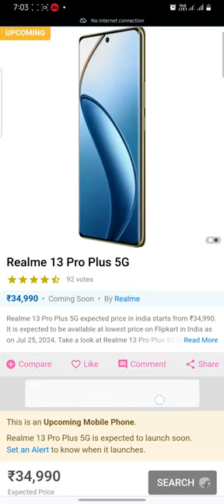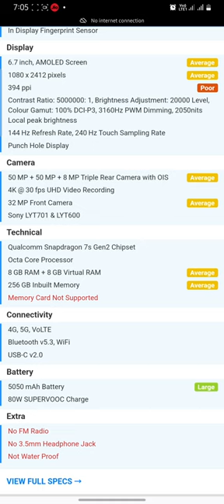Realme 13 Pro Plus 5G || Realme 13 Pro Plus 5G unboxing ||@techbande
Full Specifications
GENERAL
Release Date July 30, 2024 (Expected)
DESIGN
DISPLAY
Type Color AMOLED Screen (1.07 B)
Features Contrast Ratio: 5000000: 1, Brightness Adjustment: 20000 Level, Colour Gamut: 100% DCI-P3, 3160Hz PWM Dimming, 2050nits Local peak brightness
MEMORY
CONNECTIVITY
GPRS Yes
EDGE Yes
3G Yes
4G Yes
5G Yes
5G Bands n1/3/5/8/28B/40/41/77/78
Wifi Version Wi-Fi 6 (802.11 ax)
EXTRA
GPS Yes with Beidou, GPS, GLONASS ,Galileo QZSS
Sensors Geomagnetic Sensor, Proximity Sensor, Light Sensor, Acceleration Sensor, Gyroscope
3.5mm Headphone Jack No
Extra Features Supports Dolby Atmos, Dual-mic Noise Cancellation, Hi-Res Audio Certification, 3D Vapour Chamber Cooling System, Super Linear Dual Speakers
CAMERA
Rear Camera 50 MP f/1.8 (Wide Angle)
50 MP f/2.8 (Periscope)
8 MP with autofocus
Camera Sensor Sony LYT701 & LYT600
Features 3X Optical Zoom and 120X SuperZoom, Raw Domain Algorithm, Auto-zoom, Street Photography Mode, Moon Mode, Starry Mode Pro, Super NightScape, Pano, Professional Mode, Portrait Mode, HDR, AI Scene Recognition, AI Beauty, Filters, Text Scanner, Portrait Distortion Correction, One Take, Super Group Portrait
Video Recording 4K @ 30 fps UHD, 1080p, 720p @ 960 fps HD
Front Camera Punch Hole 32 MP 25mm f/2.5 (Wide Angle) with Screen Flash
TECHNICAL
OS Android v14
Custom UI Realme UI 6.0
Chipset Qualcomm Snapdragon 7s Gen2
CPU Octa Core Processor
GPU Adreno GPU
Java No
Browser Yes
MULTIMEDIA
Email Yes
Music AAC, APE, FLAC, AMR, MIDI, MP3, OGG, WAV, WMA
Video MP4, 3GP, ASF, AVI, FLV, F4V, M4V, 3GPP, WEBM, MKV
BATTERY
Fast Charging Yes, 80W SUPERVOOC Charge

sakte hai.